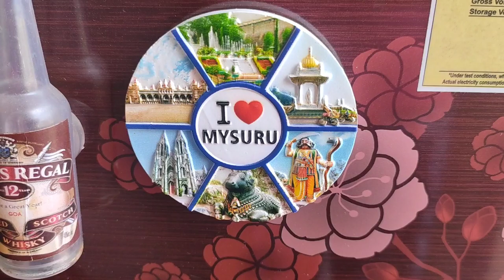ব্যাঙ্গালোরে এসপ্ল্যানেডের দেখা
Bangalore-er Esplanade...